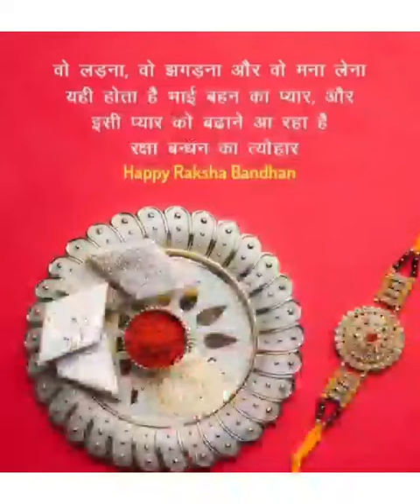Rakhi Activity @Open Sky